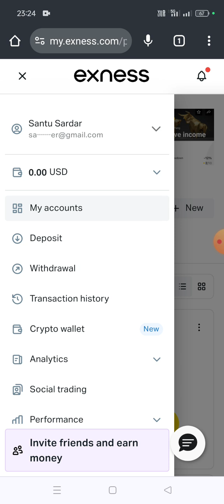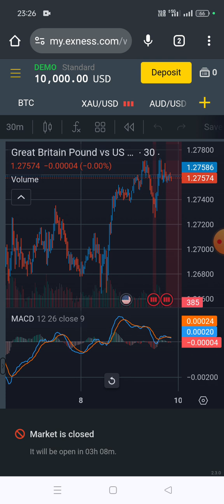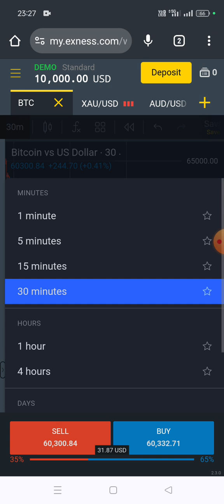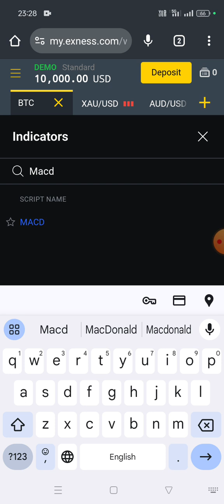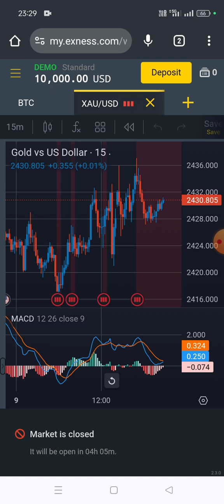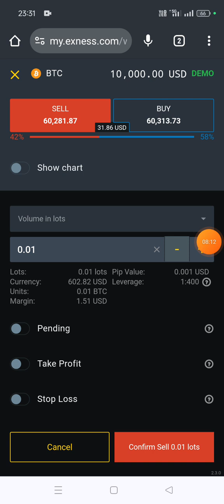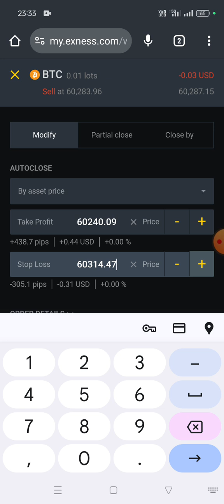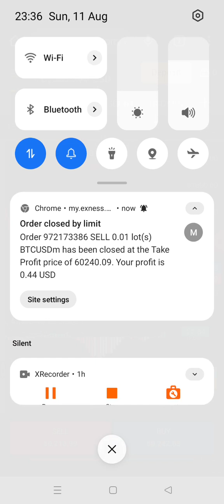How to trade on Exness web terminal, exness web terminal setup || bengali